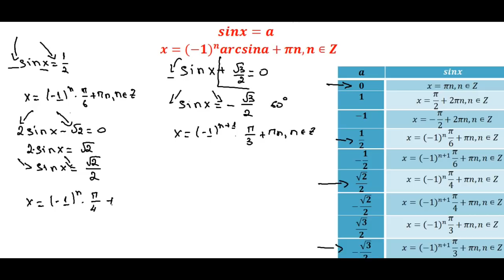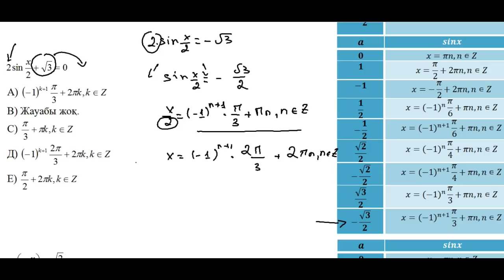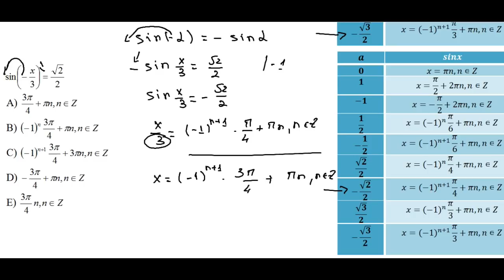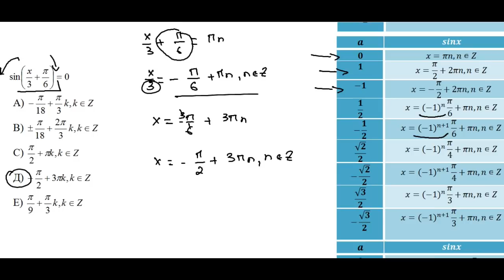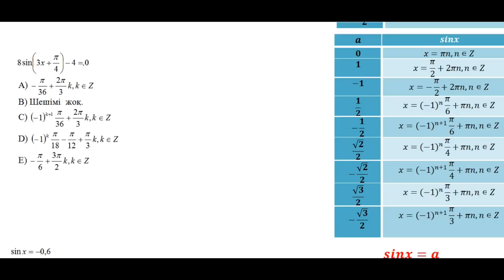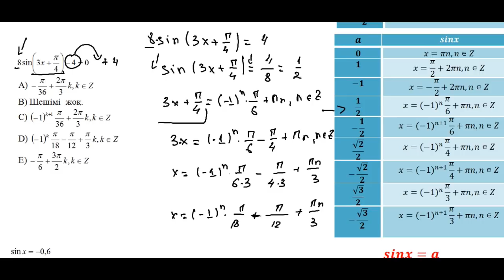ТРИГОНОМЕТРИЯЛЫҚ ТЕҢДЕУЛЕР - 1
СИНУСПЕН БЕРІЛГЕН ҚАРАПАЙЫМ ТРИГОНОМЕТРИЯЛЫҚ ТЕҢДЕУЛЕРДІ ШЕШУ.
Тағы да қандай видеосабақ көргілеріңіз келеді???
Пікірге жазыңыздар!!!